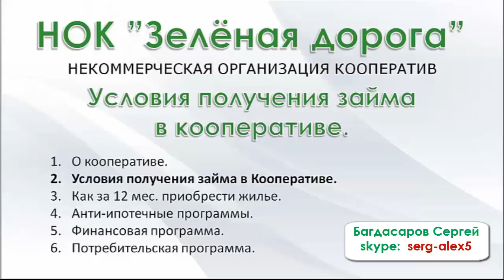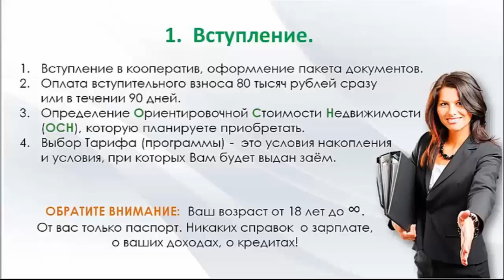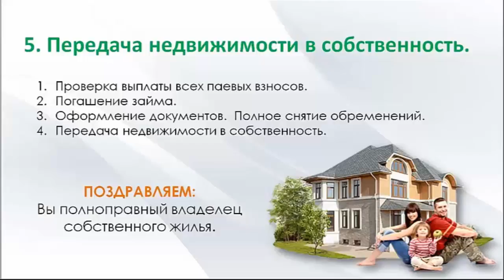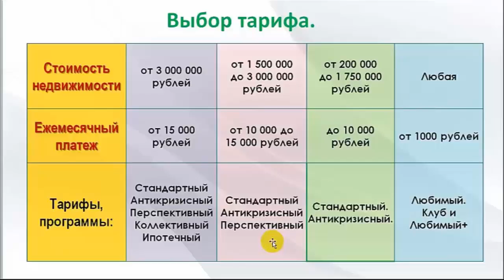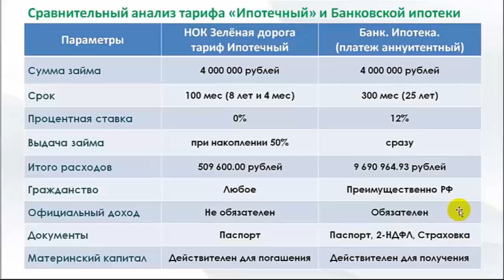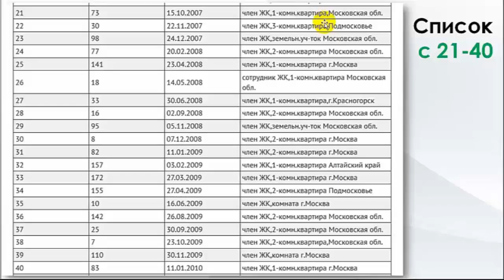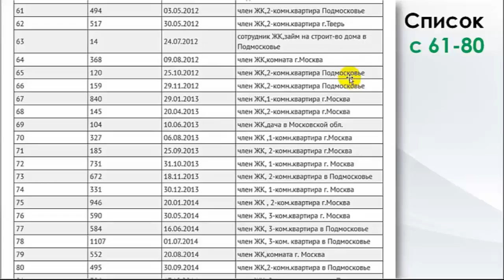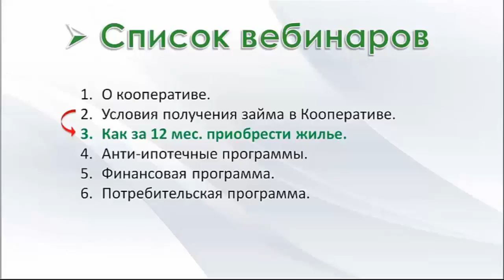Условия получения займа в Кооперативе нояб 2016г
Хотите иметь недвижимость своей мечты?
Обращайтесь в skype:  serg-alex5